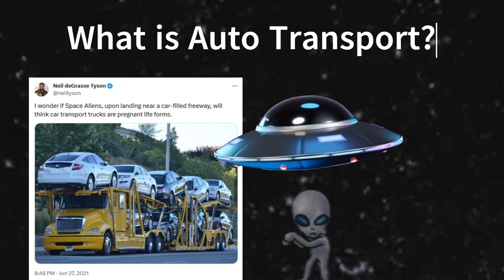Auto Transport: What is it and what it means to transport a car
What is Auto Transport?
Auto transport, also known as car shipping, car transport or vehicle transportation, is a professional service that involves the transportation of vehicles from one location to another. It's a convenient solution for individuals or businesses that need to move their vehicles over long distances whether it's from city to city within the same state, or across state lines to a far away destination. Auto transport companies use specialized carriers to safely transport vehicles, ensuring they arrive at the destination in the same condition as when they were loaded.

There are different types of auto transport services.
These services include:
▶️ Open Auto Transport, which leaves the vehicle exposed to the air while in transit and is considered the cheapest way to ship a car.
▶️ Enclosed Auto Transport, which keeps the vehicle completely covered in a container while in transit. This option is considered the safest way to ship a car. Expect to pay a higher cost as this is the premium selection when car shipping, mainly reserved for cars of high value.

Auto Transport is particularly valuable for people relocating, buying/selling vehicles remotely, or participating in events where vehicle transportation is necessary.

Need Car Transport services?
Contact Viceroy Auto Transport NOW for assistance.